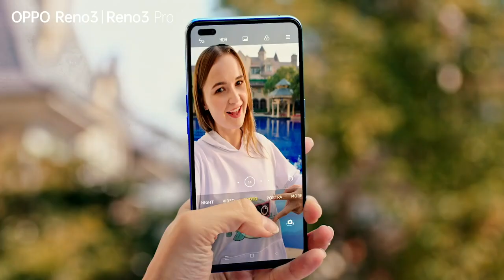တောင်ကိုရီးယားမင်းသားချော Ji Chang Wook ရဲ့ စိတ်ဝင်စားစရာအချက် (၅) ချက်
ဗလတောင့်တောင့်နဲ့ ပျိုမေလေးတို့ အသည်းကိုဖမ်းစားထားတဲ့ တောင်ကိုရီးယားမင်းသားချော Ji Chang Wook ရဲ့ စိတ်ဝင်စားစရာအချက် (၅) ချက်